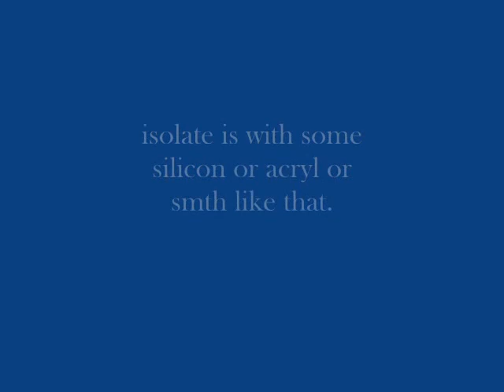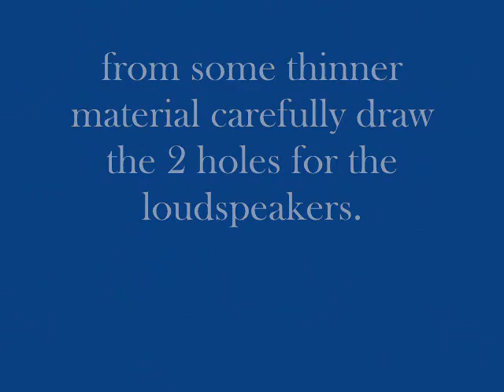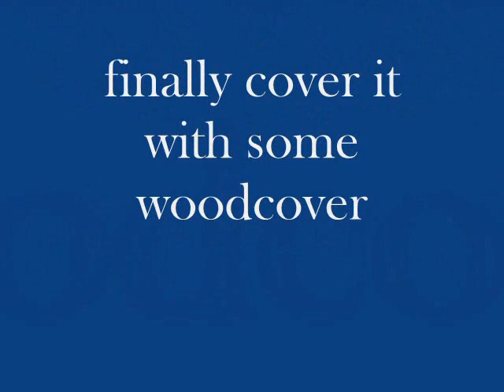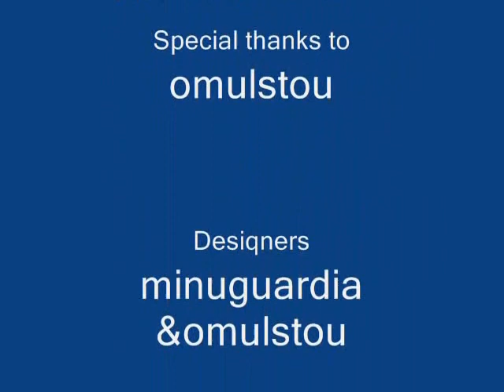How to make wireless,portable,stereo speaker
a video which shows you how to make a speaker made from household items which runs on DC(direct current)...enjoy:D